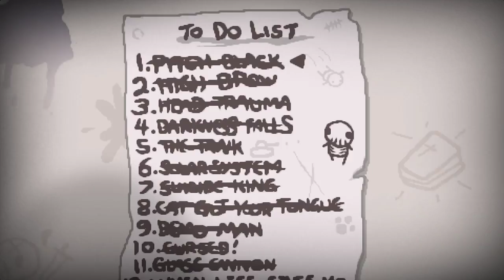The Binding of Isaac: Afterbirth | Ep 69 [When Life Gives You Lemons]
Seed: B77L 0LL1